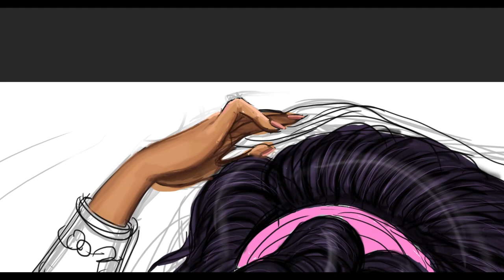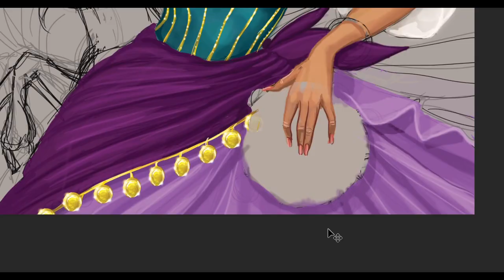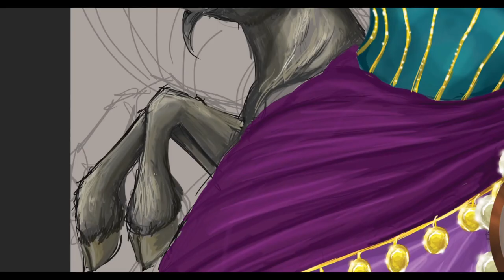Drawing Esmeralda of The Hunchback of Notre Dame Disney 1996, Illustration and art creation (7 min)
Welcome to this channel for a new fashion creation and drawing. ♥️
This time, a personal interpretation of Esmeralda of The Hunchback of Notre Dame Disney  in 1996.  This anime / film is based on the 1831 novel of the same name written by Victor Hugo.
Digital speed drawing video. Art creation and illustration.
research on the costume, The movement is really important in this composition. Cause Esmeralda is a dancer and an acrobat from the world of gypsy spectable.
She is Always a children but his gaze is conscious and name amazed by what surrounds her. She is strong courageous and sometimes temeraire, she hates injustice and symbolizes freedom.

Hope this drawing creation and interpretation will inspire you !

Do you have an artist's soul ? or do you like to draw? or do you just like art and watching new things ? So we have lot of things in common !